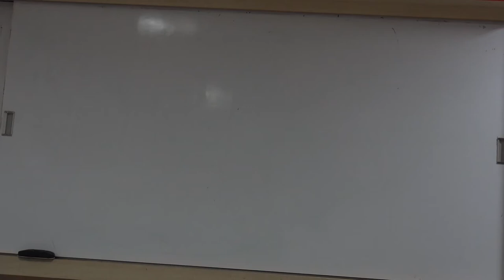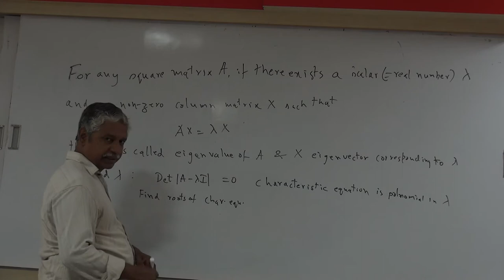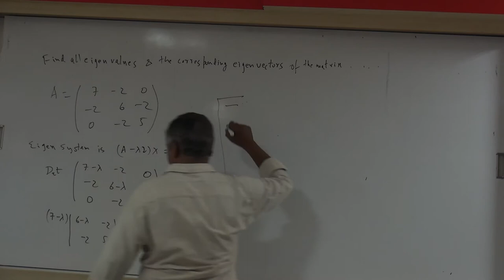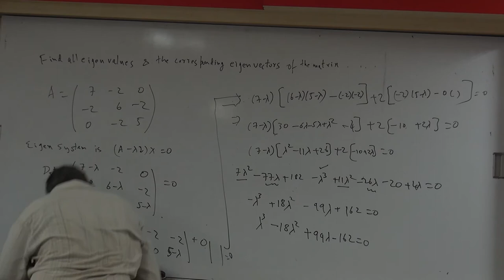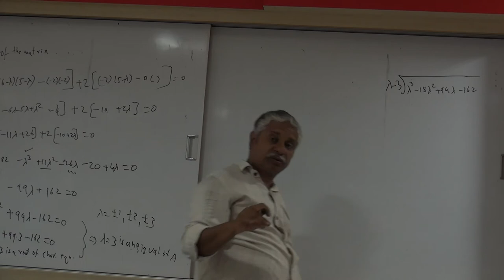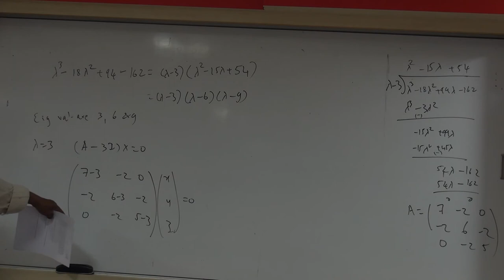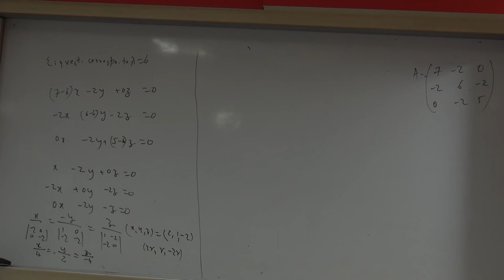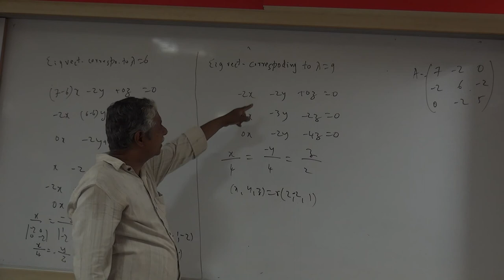Module 5 - Lecture 9